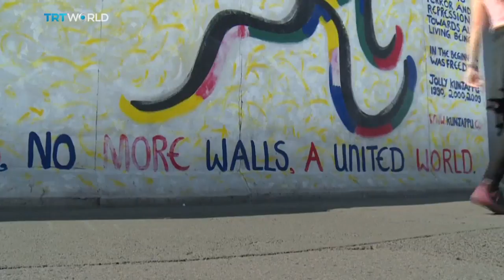Differences remain 31 years after German reunification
It's been 31 years since Germany’s reunification. During its post-war division, life on either side of the Iron Curtain was worlds apart with the wall not only dividing the country into east and west, but also communism and capitalism. TRT World's Sibel Karkus reports from Berlin.